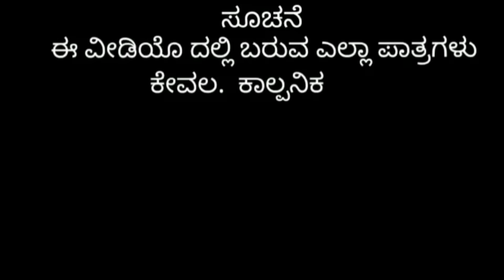ಬ್ಯಾಚುಲರ್ಸ್ ಗೆ ರೂಮ್ ಕೊಡಲ್ಲ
ಕಲಾವಿದರು

ಶಿವಪುತ್ರ ಯಶಾರಧಾ
ಆನಂದ
  ಅರುಣ
  ಹಣಮಂತ
  ಲಿಖಿತ್ ಅನಂತ್

ಛಾಯಾಗ್ರಹಣ ಶಶಿ

ರಚನೆ ನಿರ್ದೇಶನ

ಶಿವಪುತ್ರ ಯಶಾರಧಾ

ಧನ್ಯವಾದಗಳು

music Raviteja Bagalkot